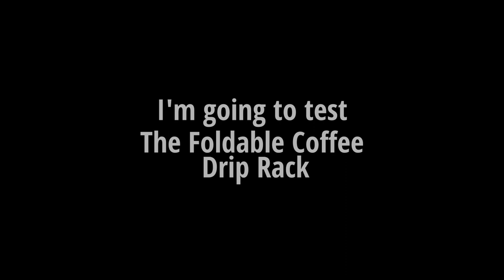"COFFEE DRIP RACK " Foldable and Portable Good for camping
Hello Everyone,,,
Testing Our Newest Camping Coffee Drip Rack ..this is Portable and Foldable..Good For Outdoor Adventures

Sport Rock Racing | Engine by Alex-Productions |

 • Sport Rock Racing by Alex-Productions...